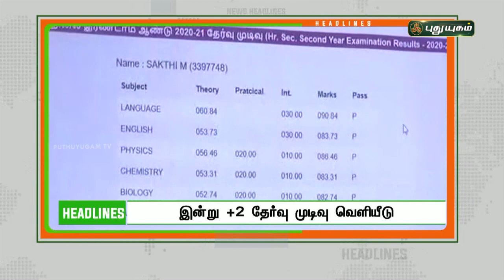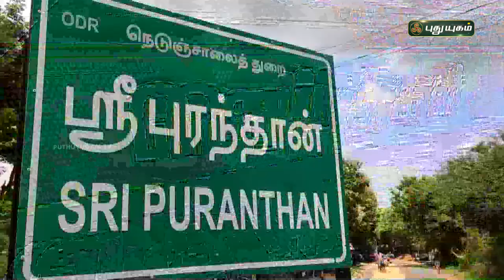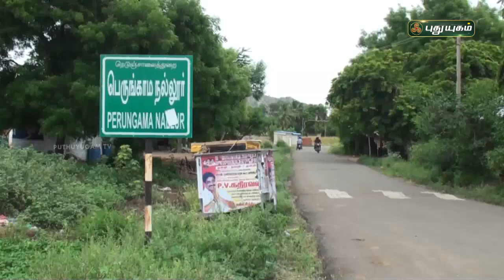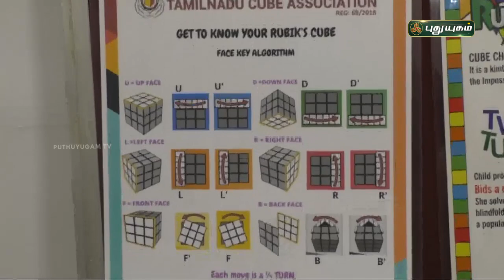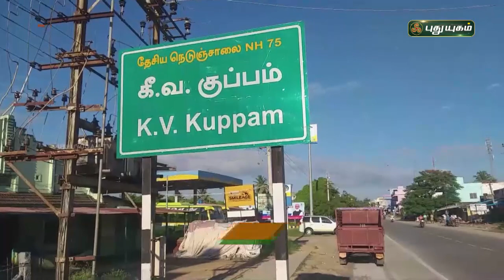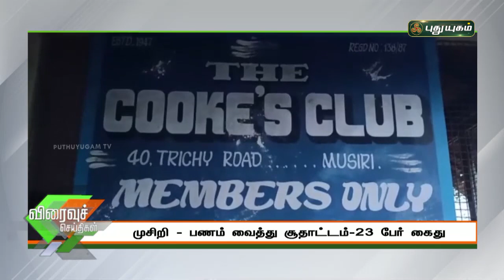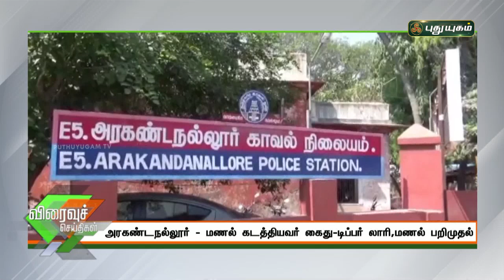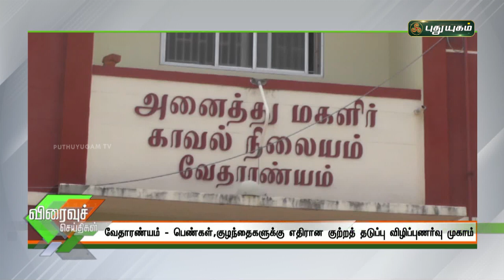புதுயுகம் செய்திகள் | 1 PM News | 19/07/2021